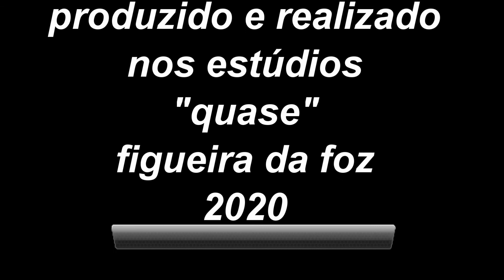"... quando eu era criança..." de josé rui teixeira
"... quando eu era criança..." é uma selecção pessoal de poemas que fazem parte do conjunto "ORÁCULO" (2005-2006) e está publicado no livro "Autópsia" [poesia reunida]

biografia

José Rui Teixeira nasceu no Porto, em 1974.

Trajetos académicos: licenciatura em Teologia na Universidade Católica Portuguesa [Porto], mestrado em Filosofia e doutoramento em Literatura na Faculdade de Letras da Universidade do Porto. Desenvolveu dois projetos de pós-doutoramento: na Faculdade de Filosofia e Ciências Sociais da UCP [Braga] e na Facultad de Filología da Universidad de Salamanca.

É diretor e presidente do Conselho Científico da Cátedra Poesia e Transcendência [Sophia de Mello Breyner Andresen], na Universidade Católica Portuguesa [Porto]. Coordena o projeto TEOTOPIAS.

Integra o Conselho Científico do Instituto de Pensamiento Iberoamericano da Universidad Pontificia de Salamanca. É investigador do Centro de Investigação em Teologia e Estudos de Religião, da Universidade Católica Portuguesa]; do Centre de Recherches Interdisciplinaires sur les Mondes Ibériques Contemporains [Études Lusophones], da Université Paris-Sorbonne; e da Cátedra José Saramago, da Universidade de Vigo. É membro da Asociación Latinoamericana de Literatura y Teología e da European Society for Catholic Theology.

É professor e diretor pedagógico do Colégio Luso-Francês [Porto]. E editor da Cosmorama.

É um dos dois teólogos incumbidos da redação da “Positio super vita, virtutibus et fama sanctitatis” do Processo de Beatificação e Canonização da Irmã Maria Lúcia de Jesus e do Coração Imaculado [vidente de Fátima].

Entre as suas publicações, destacam-se: «Vida e obra de Guilherme de Faria: os versos de luz por escrever» [2013], «Acerca do desterro: hermenêutica literária e arqueologia cultural» [2018], «Vestigia Dei. Uma leitura teotopológica da literatura portuguesa» [2019] e «Ofício de morrer. O corpo, a morte e a saudade de Deus na poesia de Daniel Faria» [2020]. No que diz respeito a poesia, entre outros livros, publicou «Para morrer» [2004], «O fogo e outros utensílios da luz» [2005], «Oráculo» [2006] e «Antípoda» [2017]; dez anos depois de «Diáspora», reuniu a sua poesia em 2019, em «Autópsia».